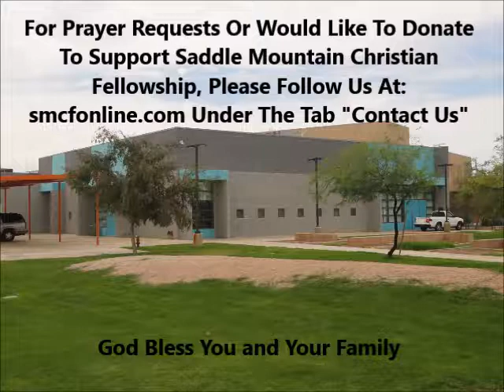Your Love Never Fails November 05, 2017